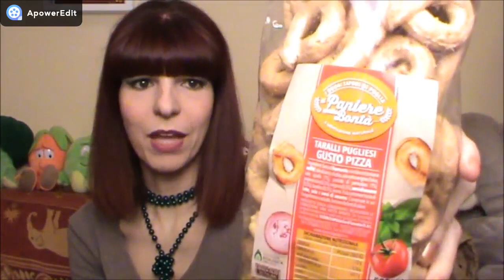SVUOTA LA SPESA AL DPIU'